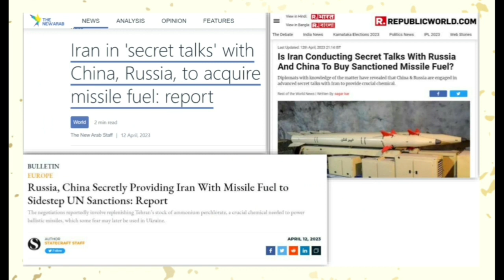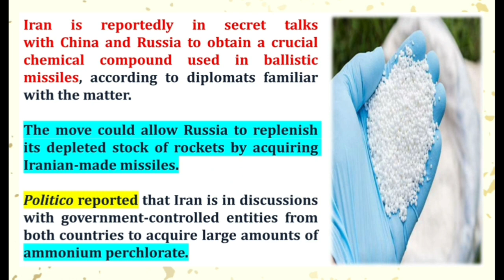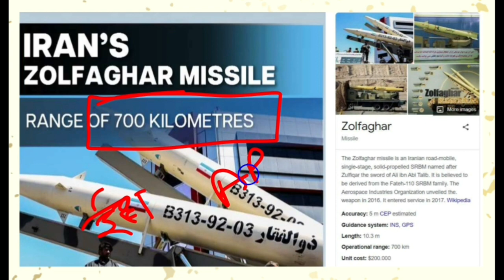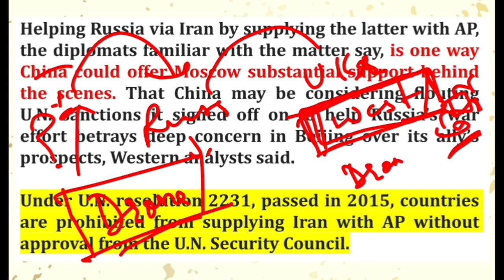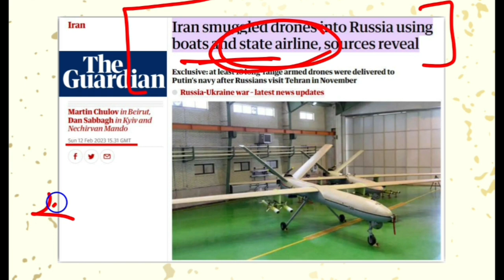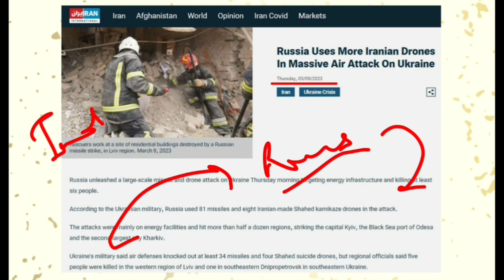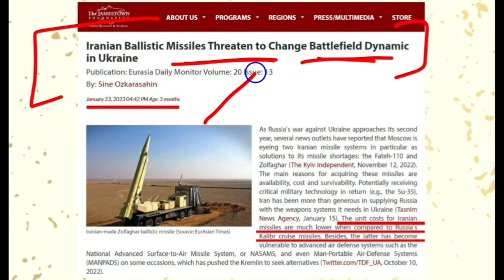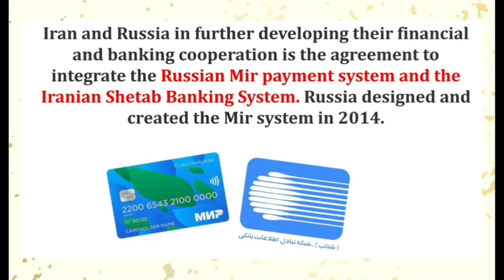क्या ईरान कर रहा है इजराइल पर हमले की तैयारी? रूस से खरीद रहा मिसाइल का प्रतिबंधित ईंधन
हाल ही में इजराइल के रक्षा मंत्री ने बयान दिया था कि वो ईरान पर हमले के लिए पूरी तरह से तैयार हैं,
इसके बाद खबर निकलकर आती है कि ईरान अपनी Zolfaghar Missile के लिए रूस से Ammonium Perchlorate खरीद रहा है,
Ammonium Perchlorate सॉलिड रॉकेट का एक आवश्यक ईंधन है, जिसकी सहायता से लम्बी दूरी की मिसाइल विकसित की जा सकती हैं
ईरान के ऊपर UN (United Nations) ने प्रतिबन्ध (Sanctions) लगा रखे हैं, कोई भी देश बिना UNSC (United Nations Security Council) की इजाजत के ईरान को ये केमिकल नहीं बेच सकता है
ऐसे में ईरान, रूस और चीन के बीच गुप्त वार्ता चल रही है

Analysis by : Bharat (Online GuruDev)